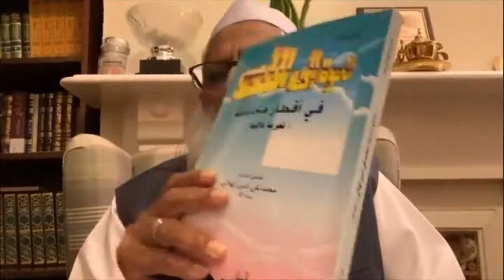"Biography of Shaykh Taqiudin Hilali" by Shaykh Suhaib Hasan